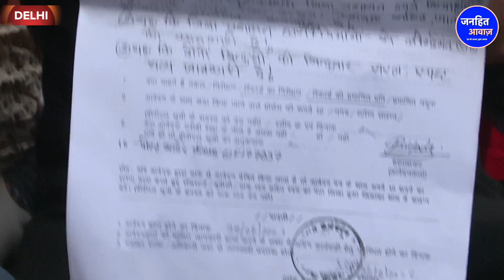लाखो महिलाओं ने उड़ाई मोदी की नींद /GROUND REPORT BY NOORJAHAN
Video Courtesy -
Produced By - Janhit Awaz
Reporter - NOORJAHAN